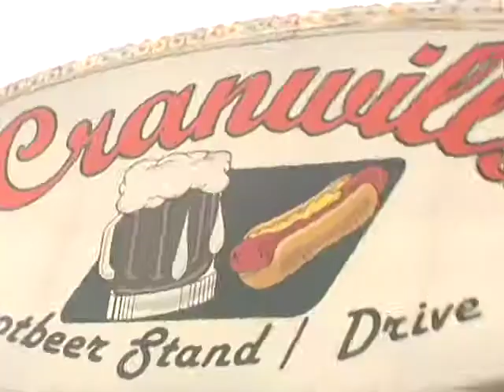Cranwilll's Drive-In Pekin IL.mp4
Commercial for Cranwill's Drive Route 29 South of Pekin IL
Home Made Rootbeer & Great Food!